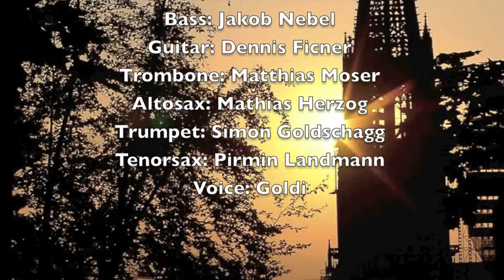Freiburg Song (Rock 'n' Roll)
Hier gibts die tanzbare Version des Freiburgsongs auf die Ohren.